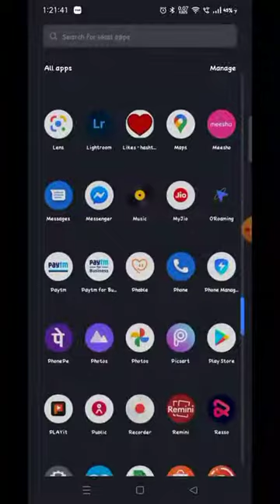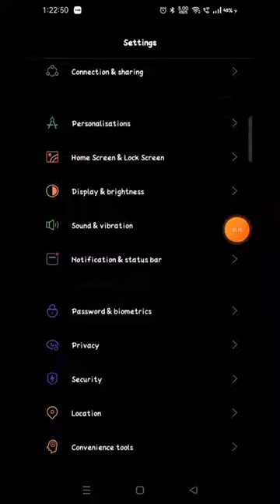how to turn off auto rotate in Realme Narzo 50 me band kaise kare